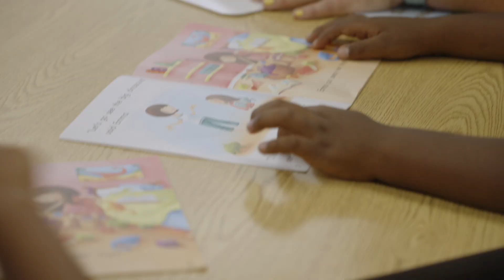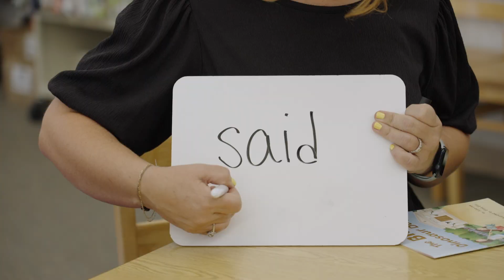A Salute to Teachers 2023 - Natalie Durbin, Distinguished Mentor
Natalie Durbin is an instructional coach at Liberty Elementary School in the Santa Maria-Bonita School District. She was named a 2023-24 Distinguished Mentor and was honored at A Salute to Teachers on November 4, 2023.
Video created by Samsun Keithley Productions